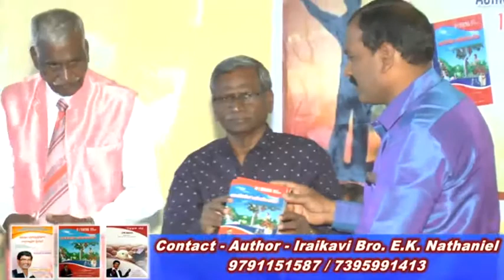New Book Release 2018 | Author Speech Iraikavi Bro.E.K. Nathaniel | Part 2 of 2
New Book Release 2018
10th Year Bible Camp 2018
Author Speech Iraikavi Bro.E.K. Nathaniel - Part 2 of 2

VIDEO: JOY CREATIVE PRODUCTIONS
JCP KNOWN FOR MEDIA MINISTRIES.
VIDEOGRAPHY | SOCIAL MEDIA SERVICE | PROMO'S | TV PROGRAM | WEB PORTAL SERVICES FOR MINISTRIES.